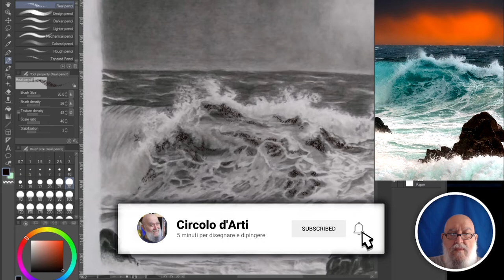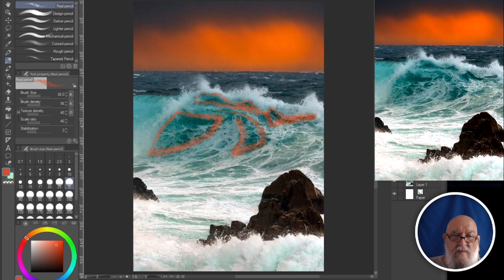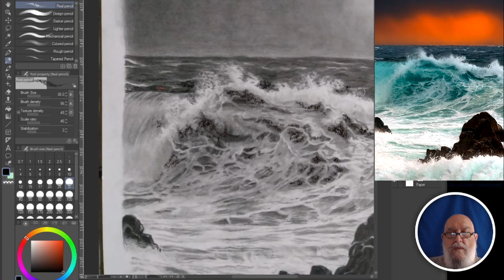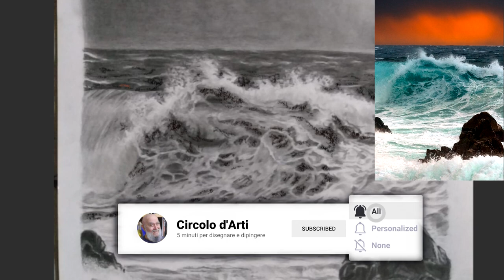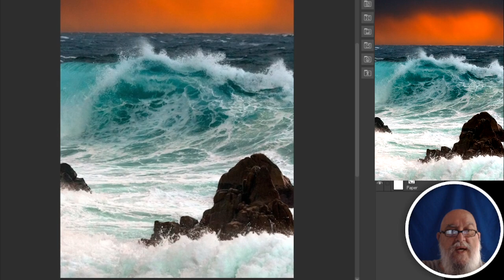[1] Come ti correggo il lavoro degli allievi.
Rita sta studiando l'onda di un mare agitato che realizzerà a pastelli su carta pastelmat. Questi sono i ragionamenti che facciamo insieme per mettere a punto il bozzetto preliminare.

* Fai gli esercizi e (se vuoi) ricevi riscontro nel forum dedicato